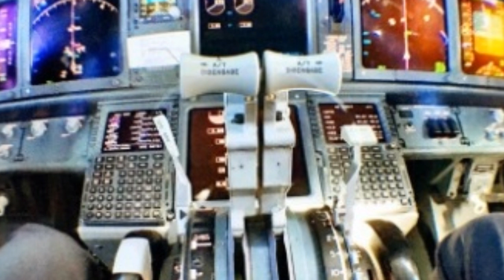A 737 Pilot’s Thoughts on the Boeing Aircraft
I’ve been flying the 737-800 for just over 11 years and in that time I’ve logged over 6,000 pilot-in-command hours in the aircraft. Here’s my simple appraisal of the jet based on this firsthand experience: the design and engineering of the 737 is superior to every other airline jet I’ve also logged over a thousand pilot hours in, including the DC-9-80, DC-10, and F-100.

   1. Thumbnails considered not appropriet or irrelevant in the source shall be replaced with new one deemed to be better in line with the contents.
   2. The title of the video shall be going through under strict scrutiny for journalistic ethics and news worthiness.
   3. Sentences and phrases inconsistent with journalistic professionalism and/or ethics shall be modified or deleted.
   4. Words describing crime/violence may be employed when they are essential for correct reporting.
   5. In the meantime, we respect the rights of the owners of the original source in the spirit of freedom of speech, and try to keep the original ideas and motives intact as much as possible.